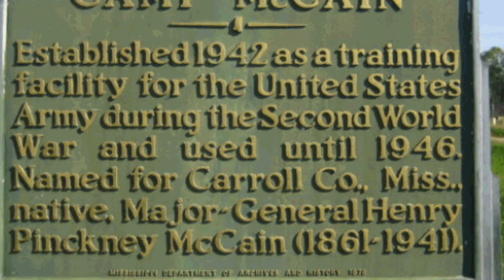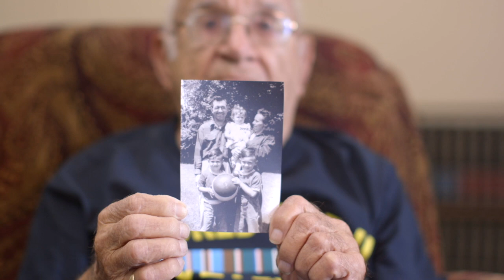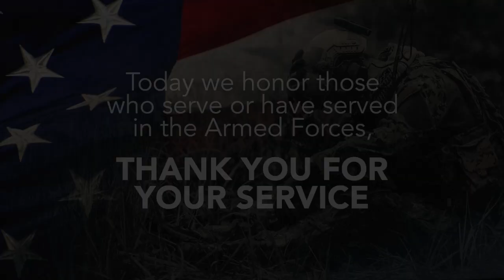World War II Veteran, Frank Muscari